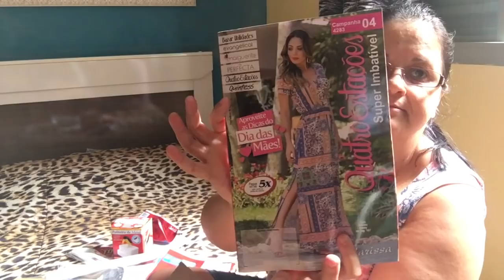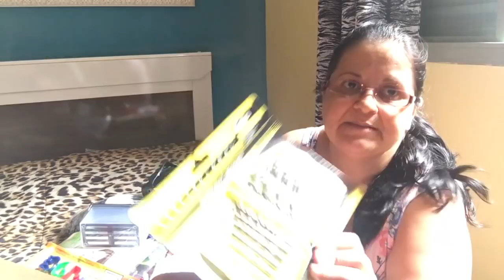Chegada de encomendas